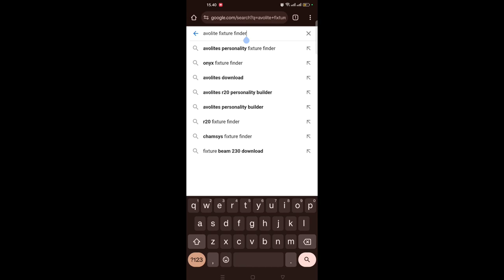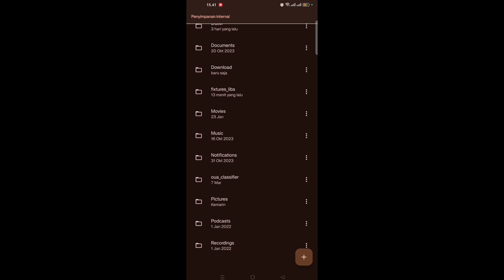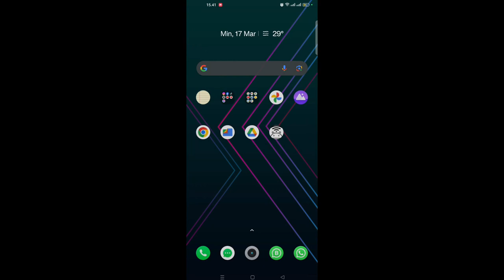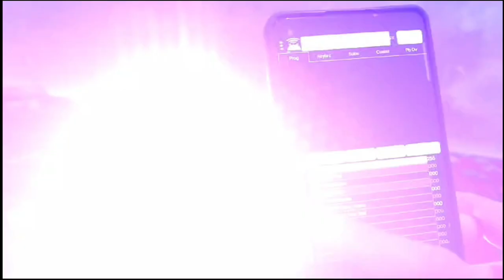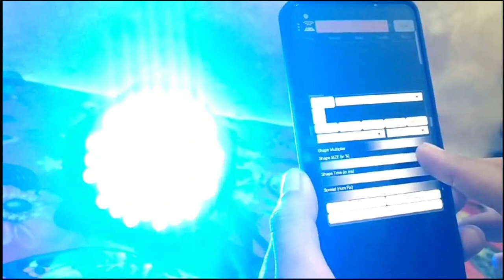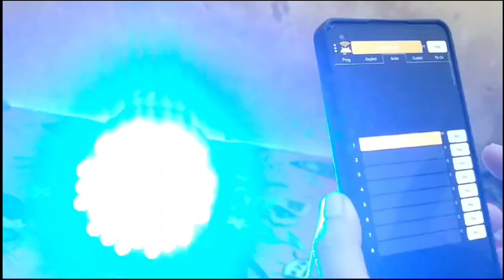Tutorial patch parled artnet controller menggunakan artnet wifi